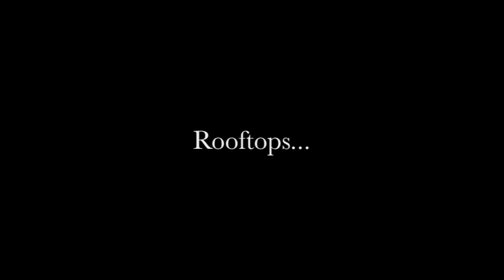Rooftops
The Last Wish